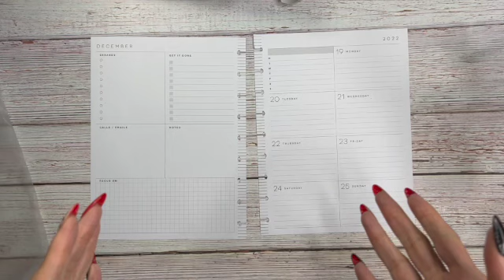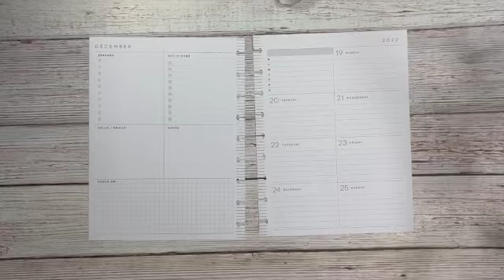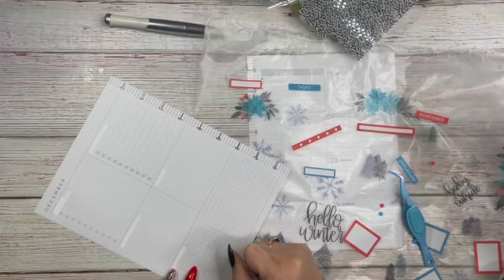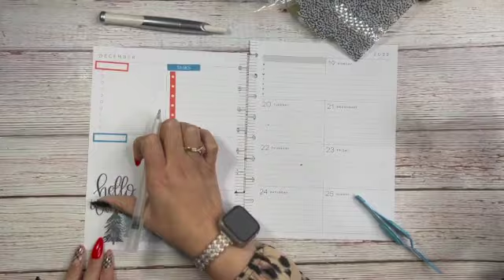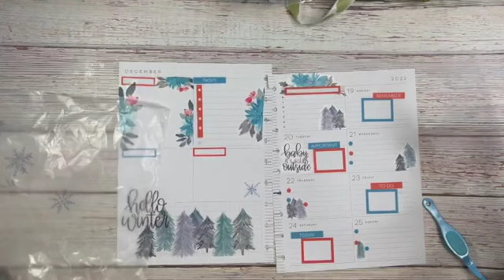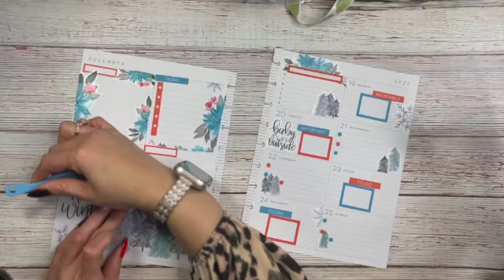Dashboard Plan with me//12.19-12.25//Chic Winter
This week I chose stickers from the Live, Love Posh Chic Winter Sticker Book. I love the trees and I can't forget the pops of red and turquoise.